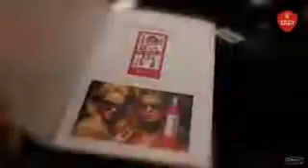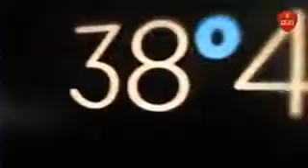Marcas por amor - WINE WITH SPIRIT